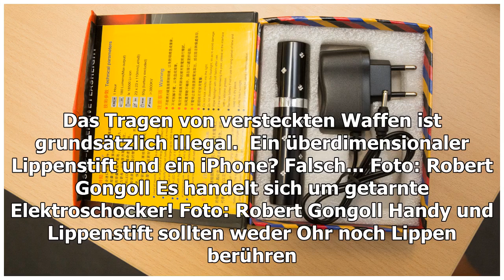Staatsanwaltschaft zeigt versteckte Waffen - Dieses iPhone ist kein Handy ...